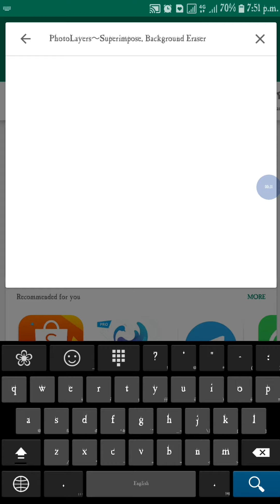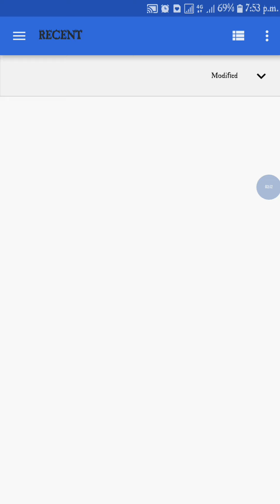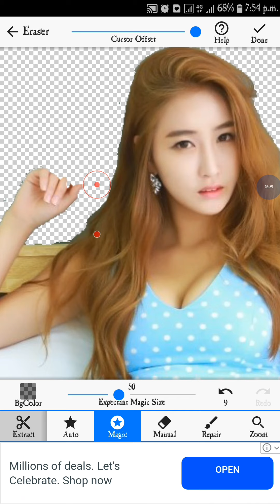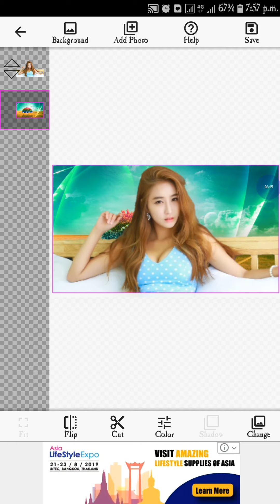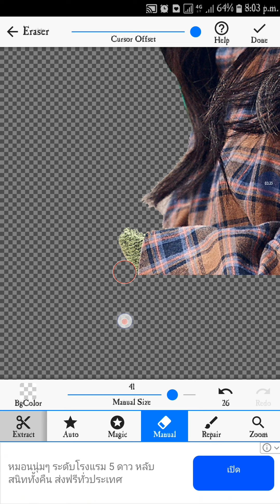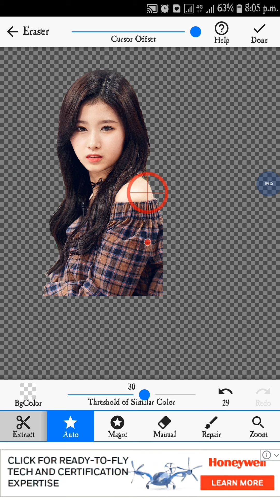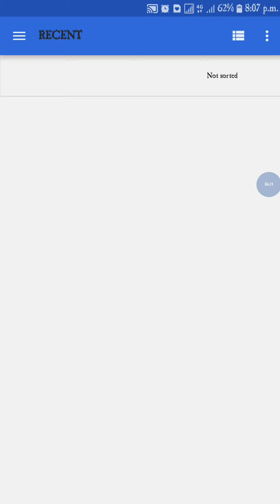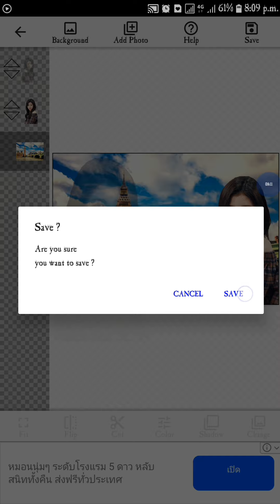ဖုန္​းထဲက​ေန ​ေနာက္​ခံအလြယ္​​ေျပာင္​းနည္​း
APK အား ေဒါင္းရန္